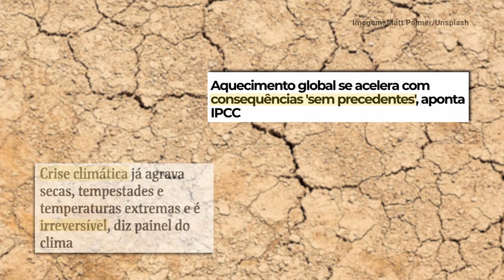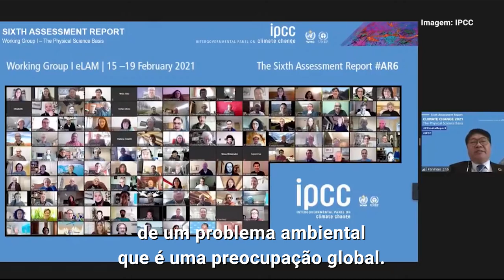Explicando o clima: A crise do presente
A série “Explicando o Clima”, produzida pelo Centro de Informação das Nações Unidas no Brasil (UNIC Rio) entrevista cientistas brasileiros que fazem parte do Painel Intergovernamental sobre Mudanças Climáticas (IPCC) para entender melhor as últimas conclusões sobre o tema, os efeitos na América do Sul e no Brasil e o que ainda pode ser feito para evitar os cenários mais catastróficos.

No primeiro vídeo – “A crise do presente” –, a bióloga da Universidade de Brasília (UnB) Mercedes Bustamante fala sobre o que é o IPCC, a participação da ciência brasileira no grupo e as principais conclusões do Sexto Relatório de Avaliação (AR6), lançado em agosto.

“O relatório traz a mensagem forte da necessidade de uma ação imediata para resolver as mudanças climáticas”, alerta a cientista.

Os vídeos da série serão publicados nos canais da ONU Brasil na preparação para a Conferência das Partes da ONU sobre Mudanças Climáticas (COP26), que acontece em novembro, em Glascow, na Escócia.

RELACIONADO: Aquecimento global atinge níveis sem precedentes e dispara "alerta vermelho" para a humanidade